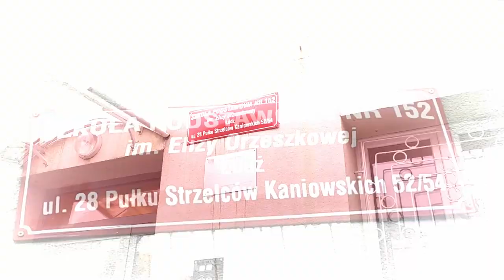Pędziwiatry - Pierwszaki w SP nr 152 im.E.Orzeszkowej w Łodzi